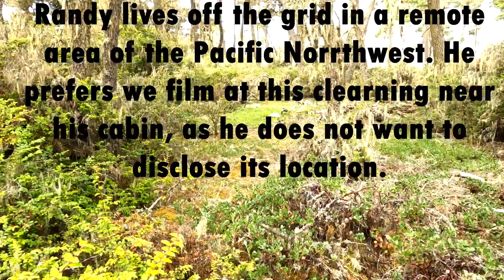Randy the Recluse: Part 1 - Thunderstorm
The science, and beauty, of thunderstorms.